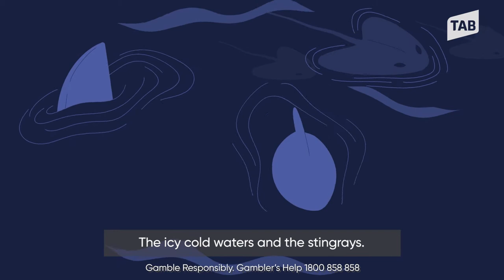TAB TALES: JACK WATTS